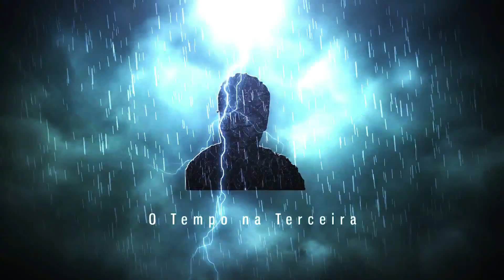Bom Tempo hoje na ilha Terceira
Subscreva o meu canal e receba um aviso, sempre
que houver um vídeo novo e partilhe-o com amigos: